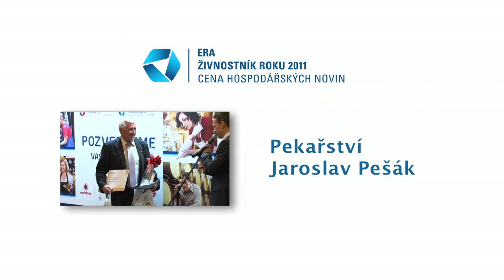Jaroslav Pešák - Živnostník roku Jihomoravského kraje 2011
Prestižní cena Era Živnostník roku je soutěž určená všem podnikatelům, kteří se nebojí veřejného hodnocení své práce a výsledků. Letos se v Jihomoravském kraji do soutěže přihlásilo 140 podnikatelů. V takto ostré konkurenci ale mohou zvítězit jen ti nejlepší. 3. místo v soutěži Živnostník roku Jihomoravského kraje obdrželo pekařství Jaroslava Pešáka v Velkých Pavlovic. Úspěšné pekařství Jaroslava Pešáka v letošním roce slaví již dvacáté výročí. Krásné umístění v soutěži Živnostník roku je tak hezkým dárkem ke kulatým narozeninám.